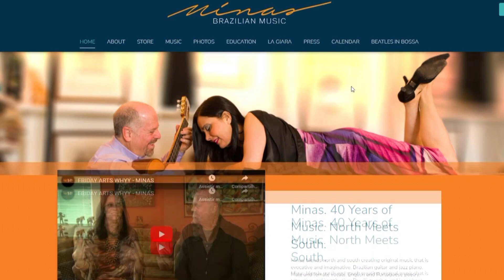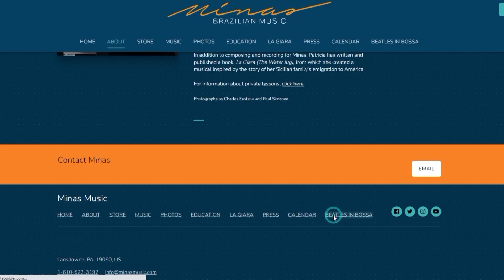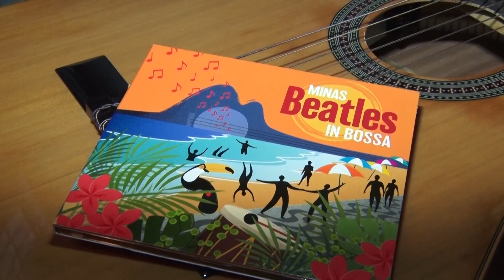Entrevista Orlando Haddad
O grande músico Orlando Haddad, com carreira consagrada nos Estados Unidos, está de férias no Brasil e bateu um papo com o @LavrasTV .